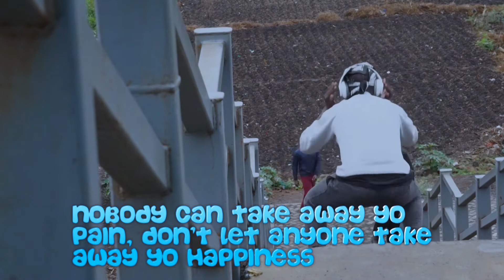KING BOY- BACK AGAIN HOMMIE